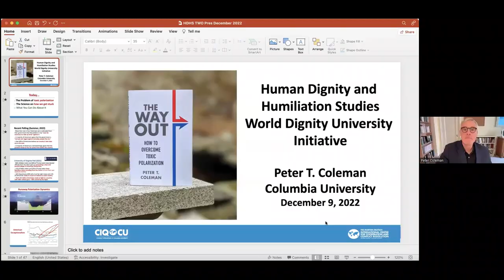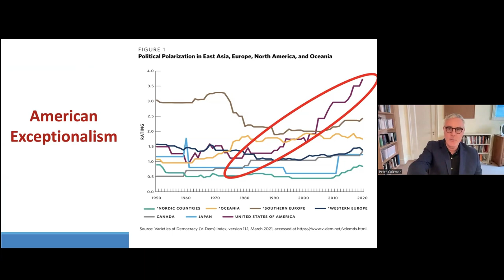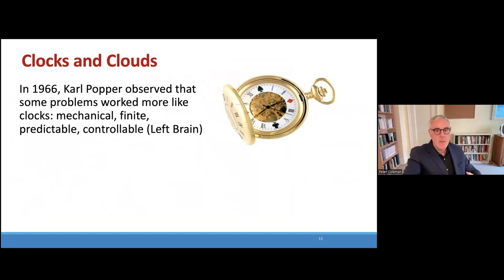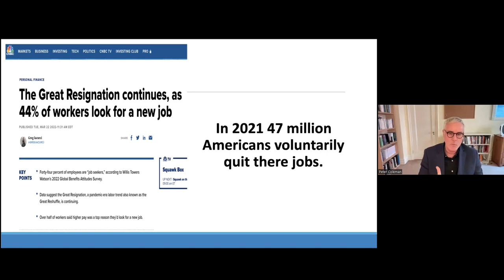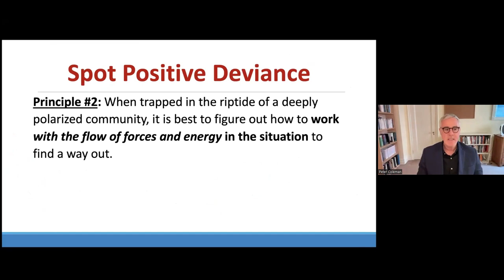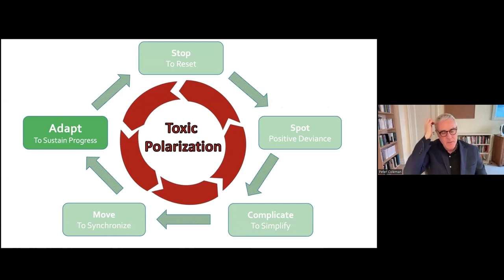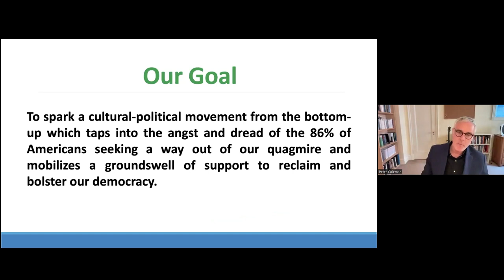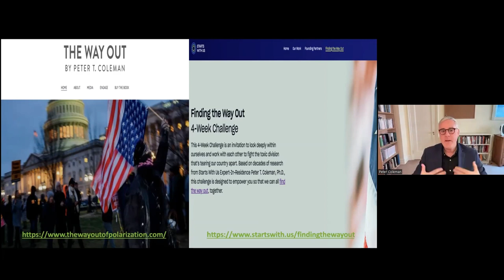38th Dignity Conference 05: Peter Coleman Shows "The Way Out: How to Overcome Toxic Polarization"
The First World Dignity University Initiative Workshop, titled "For People and the Planet: Learning for a Future of Dignity," has been hosted online on December 9, 2022. It was the 19th Annual Workshop co-hosted by Morton Deutsch International Center for Cooperation and Conflict Resolution at Teachers College, Columbia University. The first workshop took place in 2003, convened by Morton Deutsch.

Peter Coleman presents his book and program titled "The Way Out: How to Overcome Toxic Polarization."

Peter T. Coleman is Professor of Psychology and Education at Columbia University, where he holds a joint-appointment at Teachers College and The Earth Institute. Dr. Coleman directs the Morton Deutsch International Center for Cooperation and Conflict Resolution (MD-ICCCR), is founding director of the Institute for Psychological Science and Practice (IPSP), and is executive director of Columbia University’s Advanced Consortium on Cooperation, Conflict, and Complexity (AC4). His book titled, "The Way Out: How to Overcome Toxic Polarization" was released in 2021

Morton Deutsch and Peter Coleman have been pillars of the Human Dignity and Humiliation Studies  (HumanDHS) network since its inception, and on December 11, 2009, Morton Deutsch was the first recipient of the HumanDHS Lifetime Commitment Award.

Peter Coleman has been honored with the 2020 HumanDHS Lifetime Commitment Award at the 17th Workshop on Transforming Humiliation and Violent Conflict at Columbia University in New York City, December 10 – 12, 2020. Due to the coronavirus pandemic, this conference had to take place online.

• Peter Coleman's Remarks in Appreciation of the 2020 HumanDHS Lifetime Commitment Award, recorded on December 11, 2020,
• See also Peter Coleman’s Life Story in "Fundamentals of Conflict Resolution, Instructor Peter Coleman Highlights ScholarStrike," MD-ICCCR at Teachers College, Columbia University, September 11, 2020,